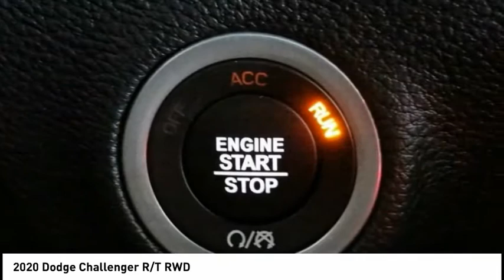2020 Dodge Challenger MONTEREY PARK ROSEMEAD EL MONTE MONTEBELLO LOS ANGELES C7436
2020 Dodge Challenger R/T RWD

1100 W Main St.

BRAVO CHRYSLER DODGE JEEP RAM OF ALHAMBRA, PROUDLY SERVING LOS ANGELES, SAN GABRIEL VALLEY, MONTEREY PARK, EL MONTE, AND SURROUNDING CALIFORNIA LOCATIONS. THIS FROSTBITE 2020 Dodge CHALLENGER IS EQUIPPED WITH A HEMI 5.7L V8 Multi Displacement VVT, AUTOMATIC TRANSMISSION, AND RECEIVES AN ESTIMATED 15 City/23 Hwy MPG. CONTACT BRAVO CHRYSLER DODGE JEEP RAM OF ALHAMBRA TO SCHEDULE A TEST DRIVE AND TAKE THIS 2020 Dodge CHALLENGER HOME TODAY, OR VISIT OUR SHOWROOM CONVENIENTLY LOCATED AT 1100 W. MAIN STREET ALHAMBRA, CA 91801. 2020 Dodge CHALLENGER R/T RWD Recent Arrival! $3,750 off MSRP! 2D Coupe HEMI 5.7L V8 Multi Displacement VVT RWD 8-Speed Automatic Factory MSRP: $39,475 Bravo Chrysler Dodge Jeep RAM dealership is a new kind of dealership, where we put our customers needs first. We are located in Alhambra, CA, just miles east from the Downtown Los Angeles area. Our dealership has been proudly serving the Los Angeles area and the San Gabriel Valley community under our new ownership as of June 6, 2017. When coming into contact with our dealership, you will receive personalized attention from all of our employees. We are a honest and transparent dealership that is willing to reach a fair deal with you! We always maintain an up-to-date inventory of nearly 400 units, with a wide selection of new and certified pre-owned Chrysler, Dodge, Jeep, and Ram vehicles and other pre-owned vehicles of other makes and models for you to choose from. When shopping for a new vehicle you will get assigned a professional Product Specialist to help you complete your purchase. Our Service Department does not fall behind, we have on-hand knowledgeable Service Advisor s that offer multi-lingual service in English, Spanish, and Mandarin Chinese. Prices do not include government fees and taxes, any finance charges, any dealer document processing charge, any electronic filing charge, and any emission testing charge. Prices of vehicles on this website do not necessarily include accessories that may have been installed on any of our vehicles at the dealership. Advertised selling price does NOT apply to leases. Here at Alhambra Chrysler Dodge Jeep Ram, we will work with you on getting the most value for your current vehicle trade in, no matter the condition it is in, and get you into the new or pre-owned vehicle you want! While every reasonable effort is made to ensure the accuracy of this information, we are not responsible for any errors or omissions contained in the description for this vehicle. Please verify any information in question with our professional sales staff. All applicable rebates require proof of qualification and proper documentation before vehicle delivery. Please call to see if you qualify for additional factory rebates! Price does not include safety and security package, tax, title, registration or documentation fees. Not all customers will qualify for all rebates. Price does includes: $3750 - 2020 National Retail Consumer Cash 20CL1. Exp. 11/02/2020 Stock #: C7436 | VIN: 2C3CDZBT8LH179809 | 2020 Dodge CHALLENGER CP Bravo Chrysler Dodge Jeep Ram